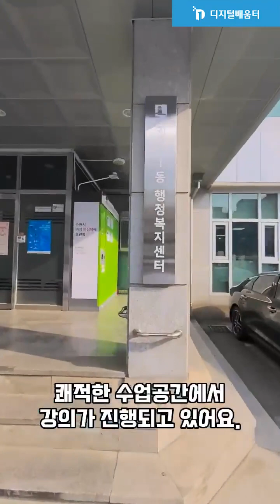[2023 공모전] 특별이벤트 배움터상 '학구열에 불타오르는 스마트한 시니어의 아지트를 소개합니다'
특별이벤트 배움터상(배움터 홍보) '학구열에 불타오르는 스마트한 시니어의 아지트를 소개합니다'